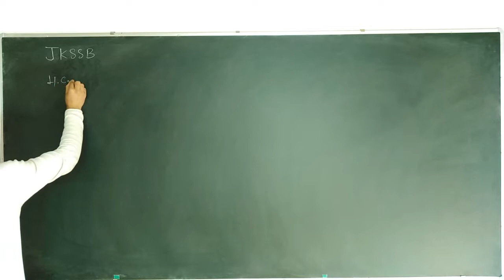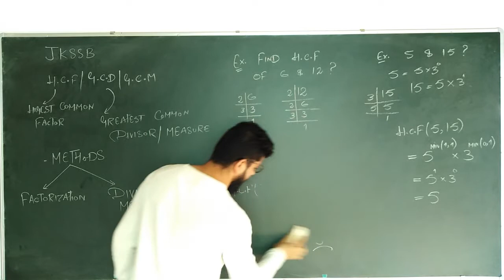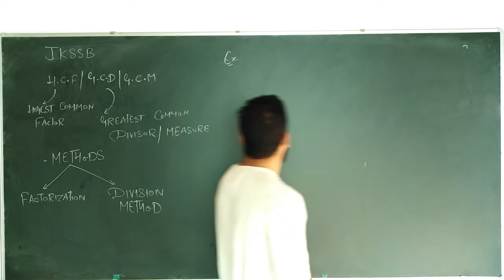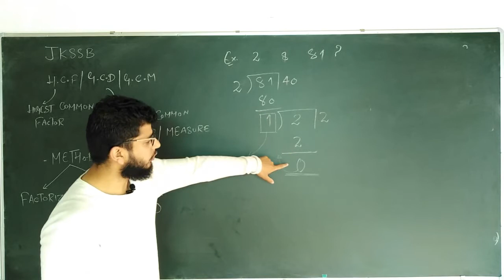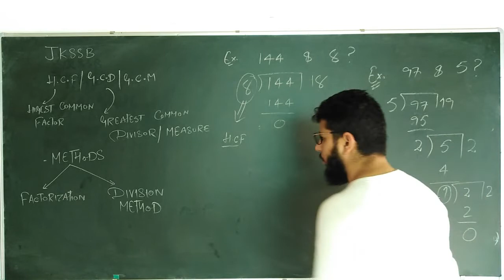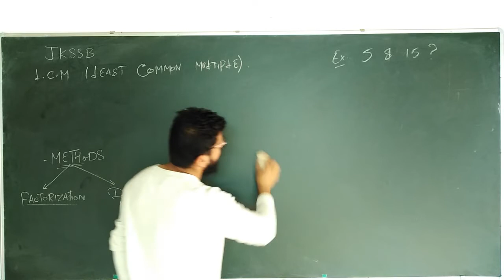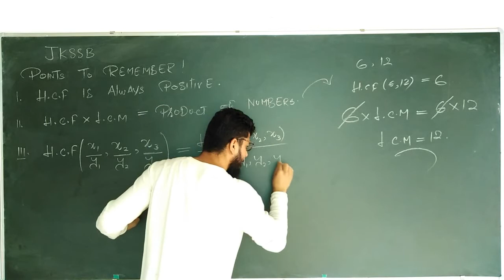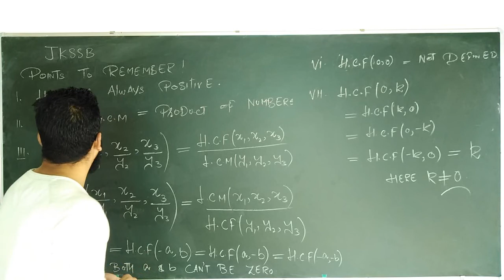JKSSB II H.C.F II L.C.M II COMPLETE LECTURE.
In this video i have  discussed how to find H.C.F / G.C.D / G.C.M and L.C.M using method of FACTORIZATION and DIVISION.
        This video is useful for all asprints preparing for jkssb exxms  and other graduate level exams.